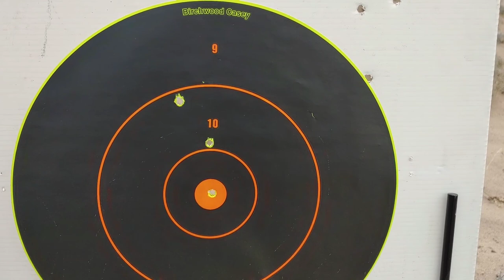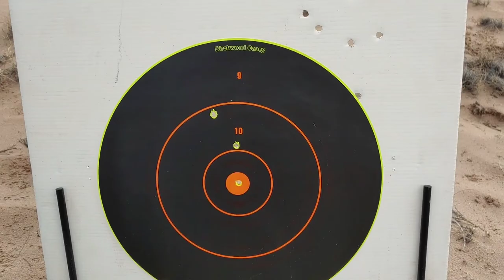Sighting in ACOG and shooting AR-15 funny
Finish sighting in the Acog and decided to focus on quickfire with the red. And even a little comedic attempt at a running gun rapid fire, a little out of shape and out of practice. Still had fun and hope you enjoy it.